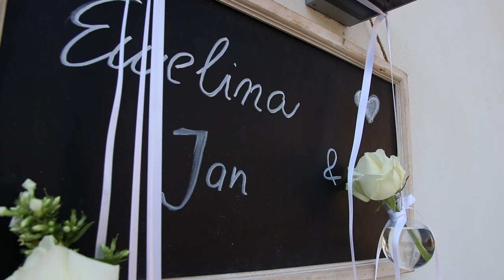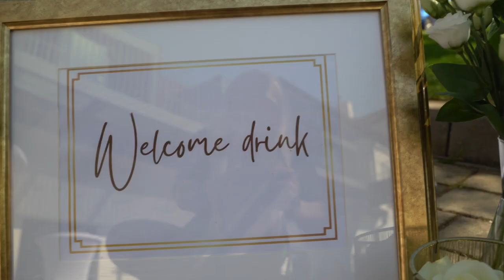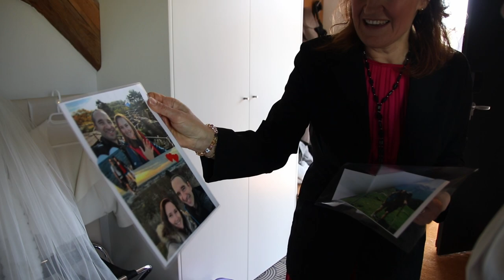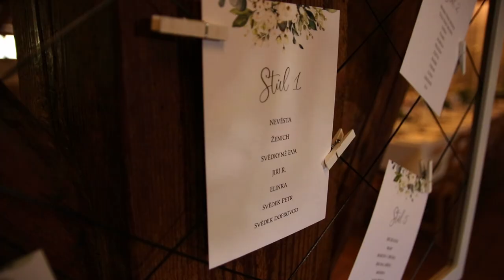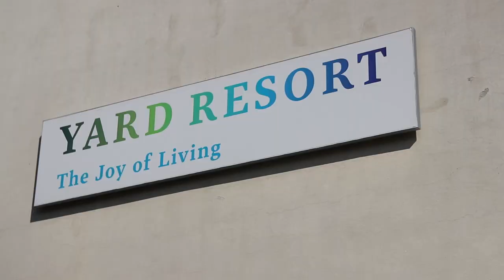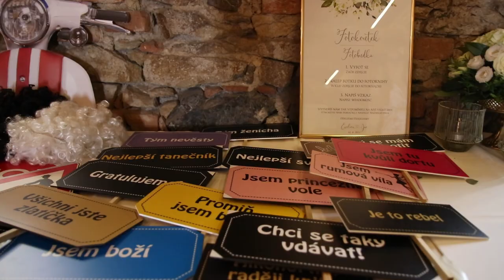Ewelina & Jan Wedding video | svatební video | Yard Resort Předboj | 22.4.2023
Když jsme vyjížděli letos na naši první svatbu, byli jsme plni očekávání jaké to opět po zimní odmlce bude. Tím víc, že hned první svatba byla multikulturní.
Nevěsta Ewelina byla jedním slovem sluníčkem celého dne a ono slunce si Ewi s Honzou na svůj velký den doslova snesli z nebe.
Bylo nám potěšením poznat tento úžasný pár a zažít jak se baví a jaké mají tradice také naši Polští sousedé.
Opět jsme otevřeli svatební sezónu 2023 s vyjímečnými a pozitivními lidmi.
Přejeme novomanželům jen to nejlepší na společné cestě životem 🧡wedding